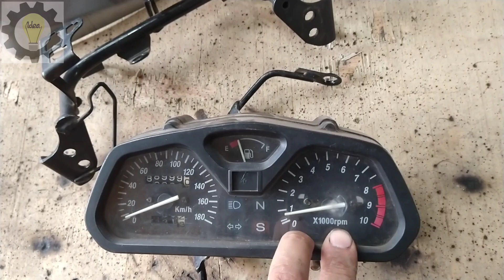NX4 FALCON PROJECT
Fala pessoa beleza?
Você está aqui porque gosta de projetos caseiros não é mesmo? Nesse vídeo vamos trabalhar juntos em um novo projeto aqui do canal, a restauração e modificação de uma Honda nx4 falcon 400cc
Esse projeto será único, embora manteremos as linhas do projeto Honda, vamos fazer muitas melhorias para transformar essa linda monto em uma estradeira.
Conto com a sua ajuda, sua dica e sua opinião vale muito.
Tmj galera